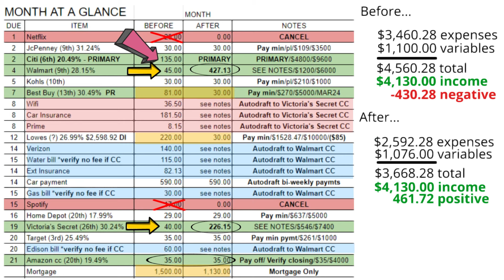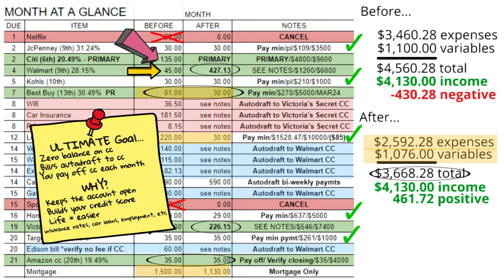Velocity Banking: Negative Cash Flow to $461.72 Surplus in ONE Day!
Ready for a strategic financial turnaround? See how velocity banking can take negative cash flow and turn it into a $461.72 surplus in one day! Watch how this client's numbers were rearranged strategically to achieve this remarkable feat.

Download velocity banking case studies with all my notes and suggestions, the worksheets I use in my videos, and a googlesheets template

By assessing the client's financial situation, several adjustments were made. Cancelling subscriptions to Netflix and Spotify saved $37 each month. Redirecting savings and extra payments from various cards towards a primary card expedites debt repayment.

The primary card becomes the focus for debt consolidation due to its highest minimum payment. This strategic move allows for the redirection of minimum payments from other cards to further chip away at the primary card's balance.

Through meticulous budget adjustments, including grocery savings and expense optimization, the client's cash flow can be turned from negative to a positive $461.72, with only essential expenses like mortgage and car payments remaining.

NOTE: I am not a financial advisor and I do not provide professional financial advice; the information presented on this  channel is presented for information and edutainment purposes only. Following any words, actions, or advice in this video or on this channel as professional financial advice is not intended and is the responsibility of the viewer, not the video creator. This is my personal journey for getting out of credit card debt.